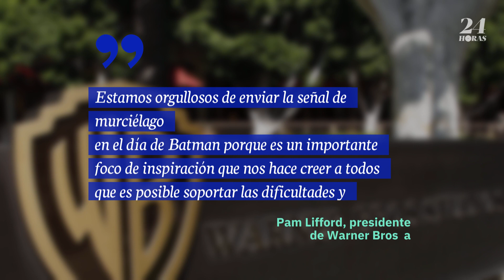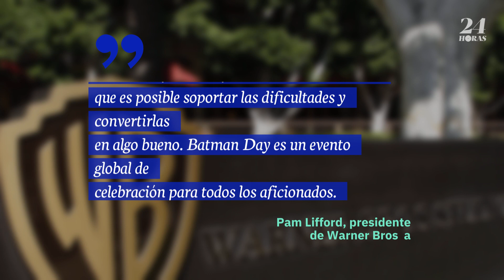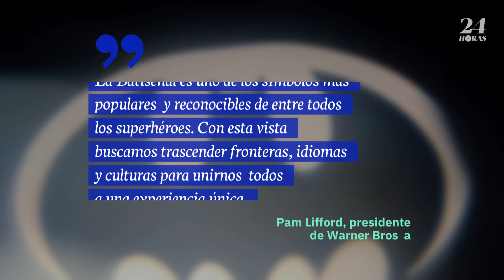La batiseñal se proyectará en las principales ciudades en el día de Batman